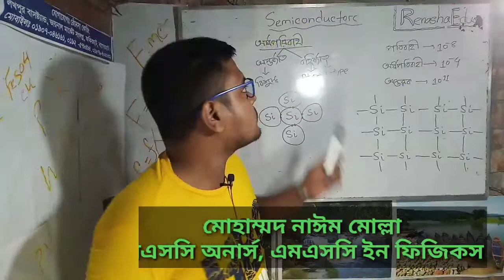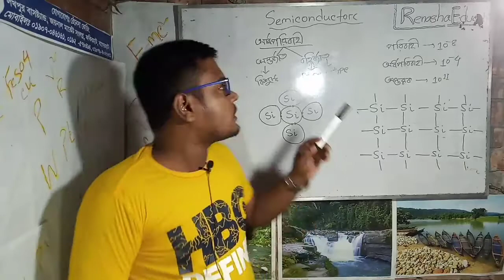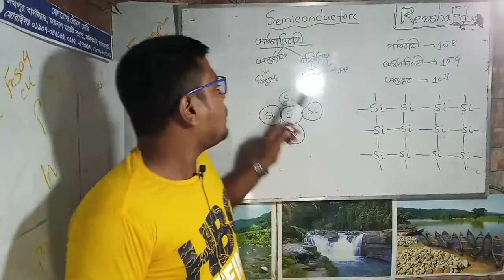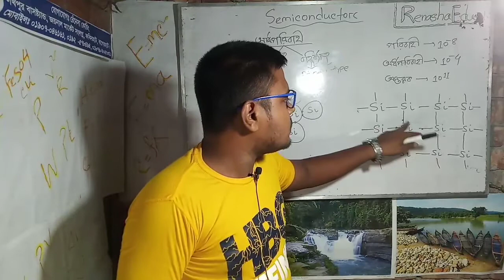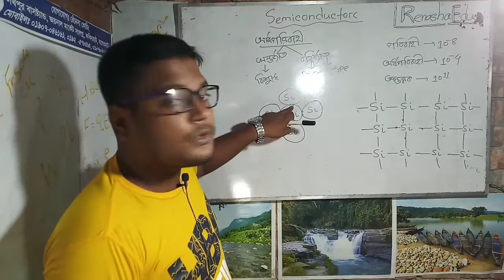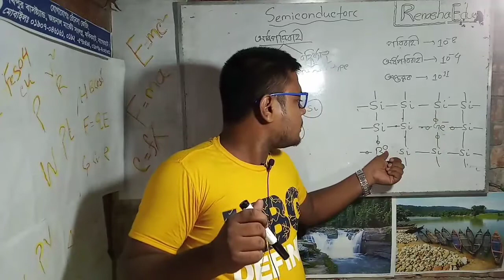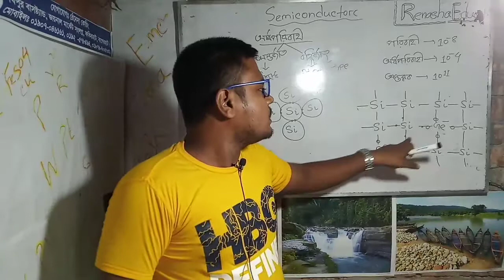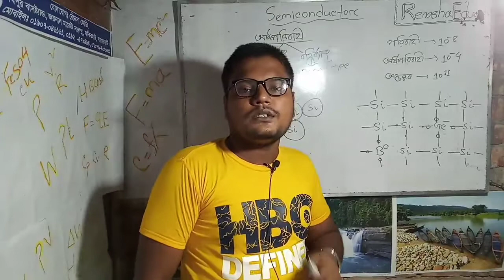সেমিকন্ডাক্টর বা অর্ধপরিবাহী কি?। Semiconductor & Electronics। Semiconductor এর গঠন।HSC physics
সেমিকন্ডাক্টর_ কি
অর্ধপরিবাহী _কি
hsc-physics _বাংলা_ টিউটোরিয়াল
semiconductor_ and _electronics
structure _of _semiconductor

HSC  students will be very benefited by this bangla tutorial.RenashaEducation   always  try to present a easy method to to present a easy method to  understand in a short time.

Course Teacher:
MD.Naim Molla
B.Sc Hon's M.Sc in (Physics)

HSC students are requested to like and then comment your problem.Renasha Education will give you solution in comment box.

Previous vedio of